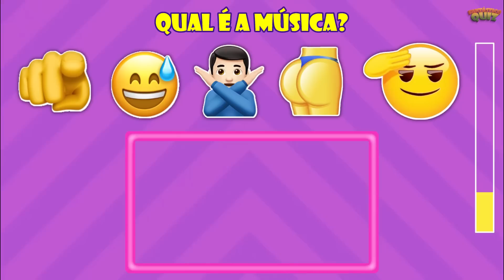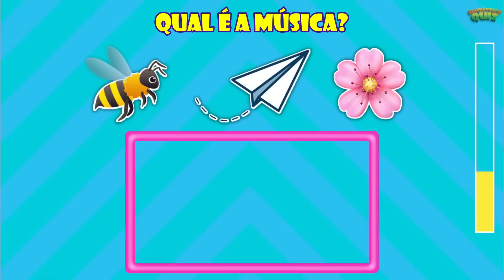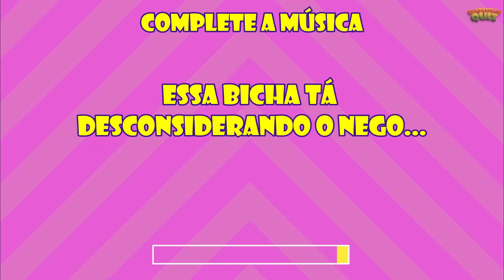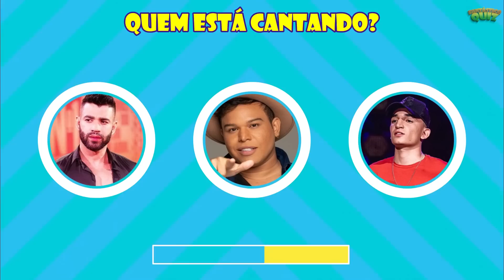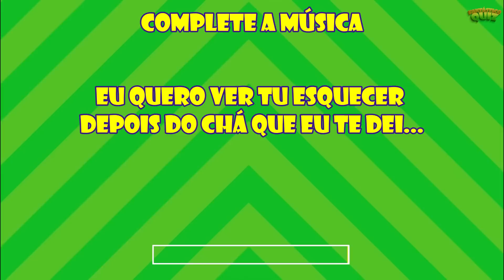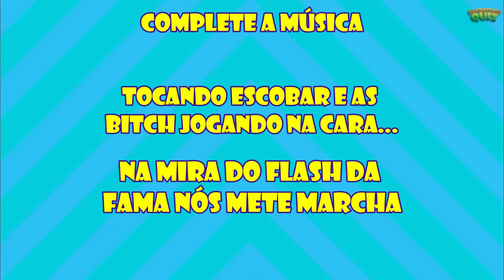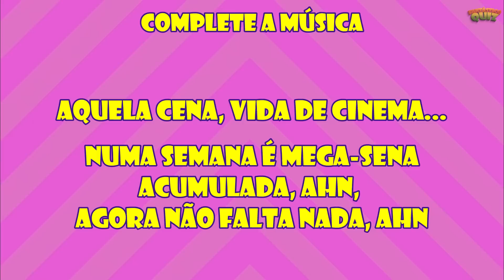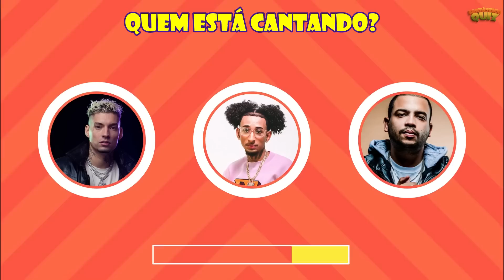ADIVINHE A MÚSICA DO TIK TOK COM EMOJIS #2 - Desafio Musical